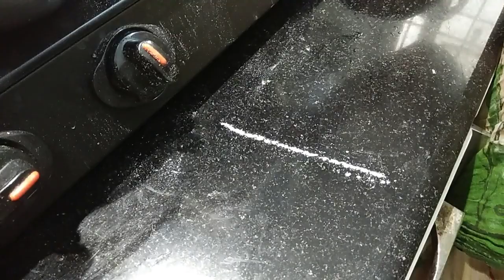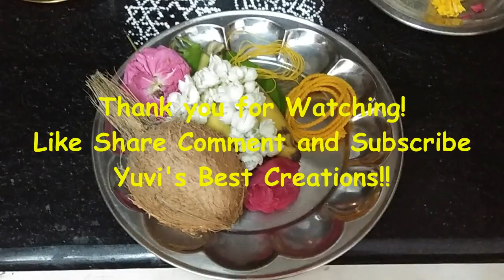Karadaiyan nonbu Adai Recipe in Tamil|Karadaiyan nonbu Pooja Procedure|காரடையான் நோன்பு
Hi friends today I have shared Karadayan nonbu recipes|Karadayan nonbu Pooja procedure|how to do karadaiyan nonbu|Sathyavan savithiri  story in tamil.Hope you all like this

How to prepare rice flour for Thattai,murukku seedai for Krishna Jayanthi

Nivedyam slokam

உருகாத வெண்ணெயும் ,ஓர் அடையும் நோற்று உனக்கு நான் வைத்தேன் , எந்நாளும் என் கணவர் எனை விட்டு பிரியாதிருக்க வேண்டும்

சரடு கட்டி கொள்ளும் போது சொல்ல வேண்டிய ஸ்லோகம்

doraṁ gṛhṇāmi subhage sahāridram dharāmyaham |
bharthu: āyuś siddhyarthaṁ suprītā bhava sarvadā ||

தமிழ்
தோ³ரம்ʼ க்³ருʼஹ்ணாமி ஸுப⁴கே³ ஸஹாரித்³ரம் த⁴ராம்யஹம் |
ப⁴ர்து²: ஆயுஸ்² ஸித்³த்⁴யர்த²ம்ʼ ஸுப்ரீதா ப⁴வ ஸர்வதா³ ||

don't forget to post your comments and feedbacks.

With LUV
Eaji